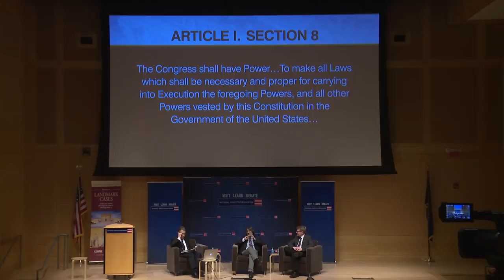Landmark Cases Part 2: Historic Supreme Court Decisions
On President’s Day, join C-SPAN President Susan Swain, National Constitution Center President and CEO Jeffrey Rosen, and a panel of experts who will launch the second season of the C-SPAN series, Landmark Cases: Historic Supreme Court Decisions, produced in collaboration with the National Constitution Center. The panel and the series will explore the human stories between the Supreme Court’s most historic rulings.